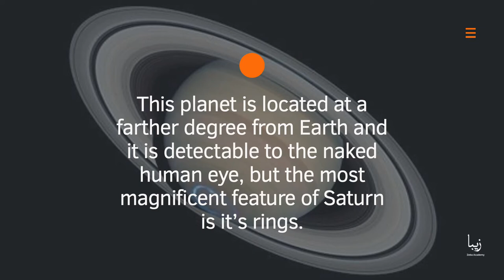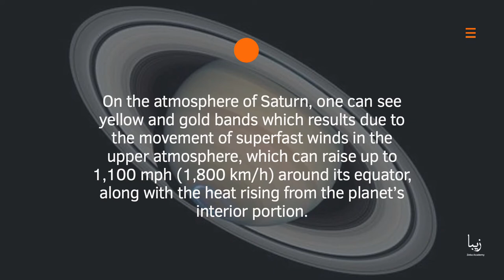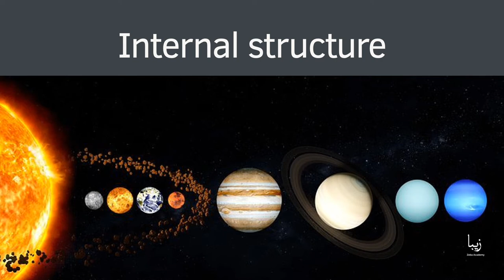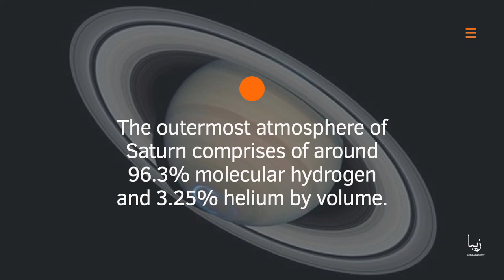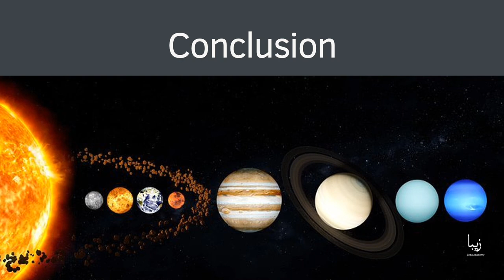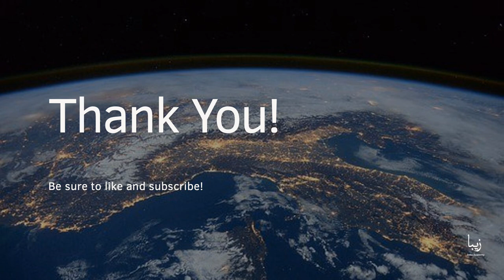Why does Saturn have Rings? Saturn's Internal structure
Saturn is known to be the sixth planet from the sun and the second-largest planet in the solar system. This planet is located at a farther degree from Earth and it is detectable to the naked human eye, but the most magnificent feature of Saturn is it’s rings.